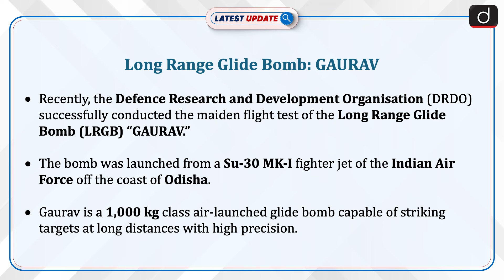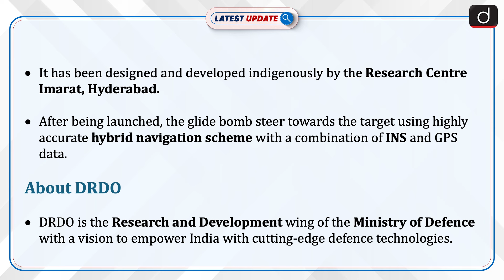Long Range Glide Bomb GAURAV | DRDO | Latest Update | Drishti IAS English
The Defence Research and Development Organisation (DRDO) recently conducted the successful maiden flight test of the Long Range Glide Bomb (LRGB) “GAURAV.” Launched from a Su-30 MK-I fighter jet off the coast of Odisha, GAURAV is a 1,000 kg class air-launched glide bomb capable of striking targets at long distances with high precision. It uses a hybrid navigation system combining INS and GPS, and was indigenously designed by the Research Centre Imarat, Hyderabad.

Dear Viewers,